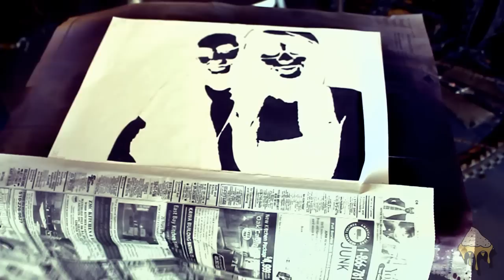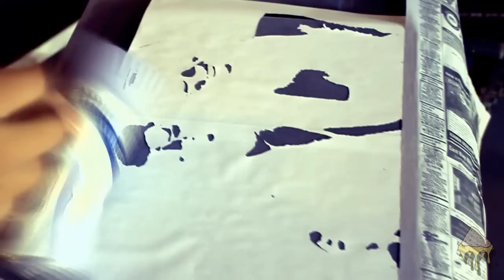"ASTQ" 4 layer stencil by BASE45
Two of my really good friends.